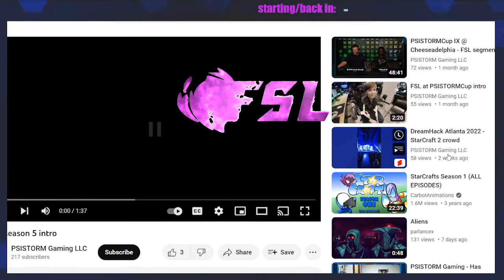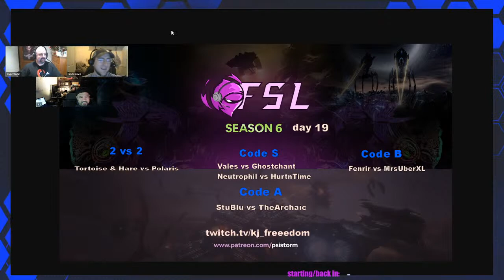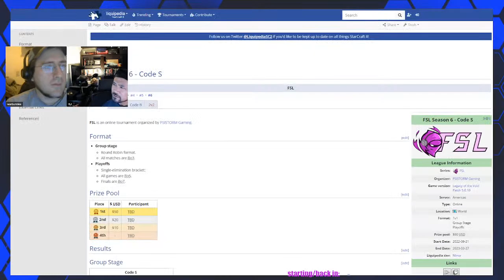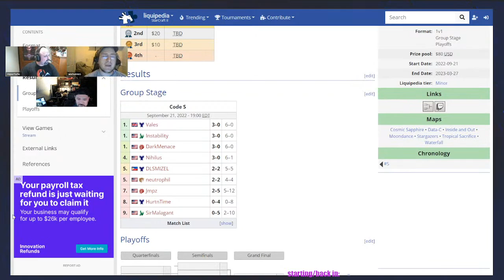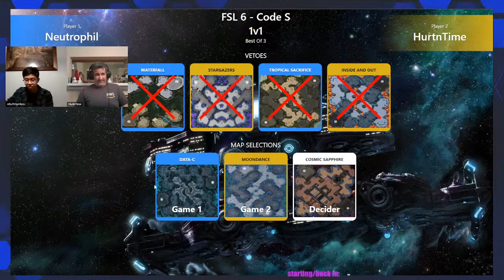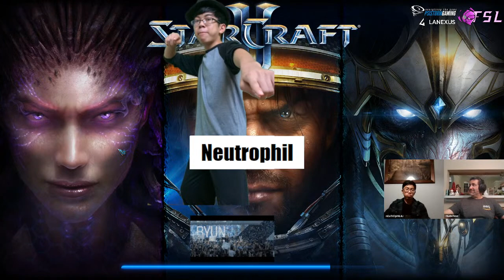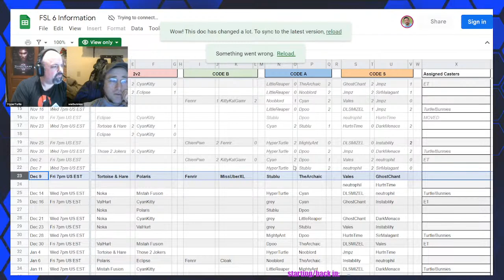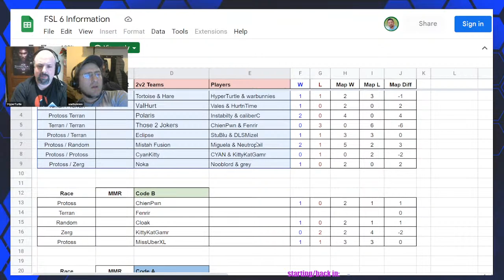FSL season 6, day 19!